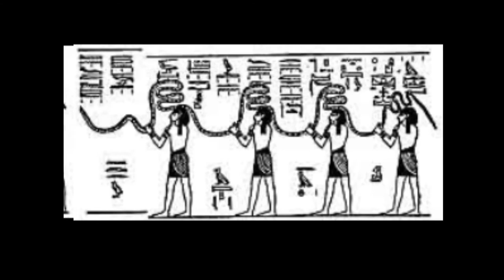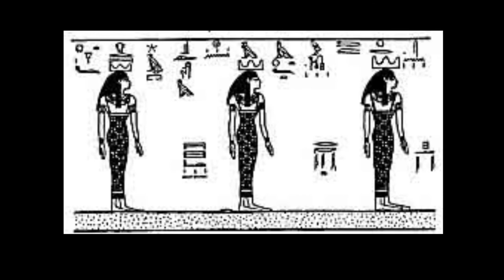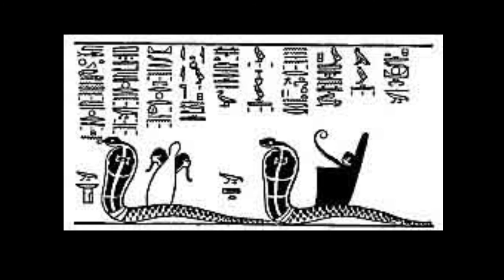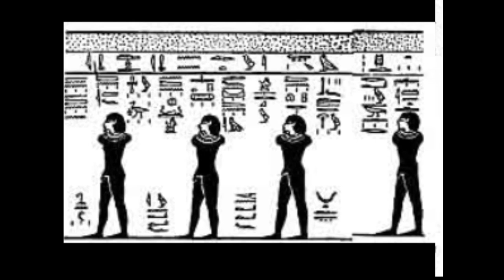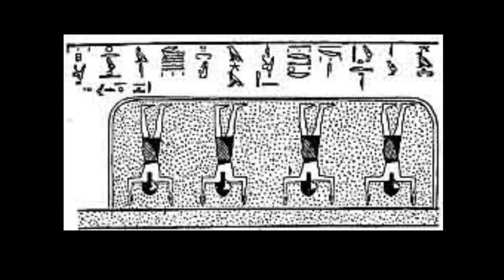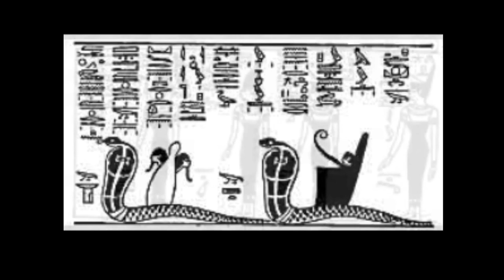Divisions of The Tuat-Book of Gates (Chapter Eleven)